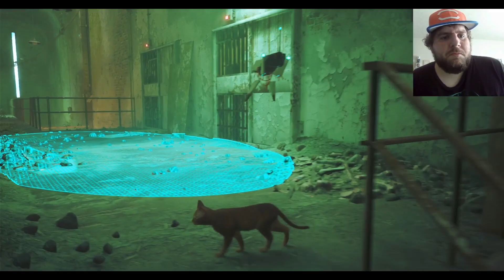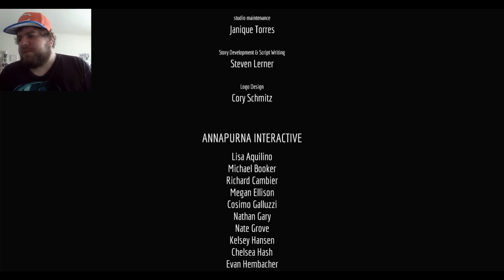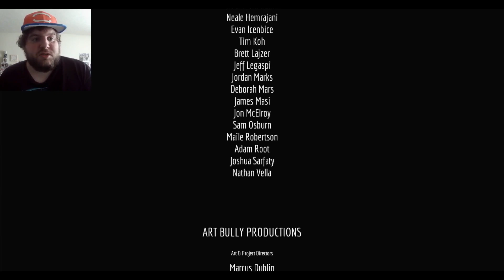END OF THE JOURNEY | Stray [4] [END] (NBGB)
Game: Stray

Welcome to our YT channel (NBGB). THANK YOU for clicking and watching this video. Content Creators VICTOR and ERIC. Hope you guys enjoy our contents. We put a lot of EDITING and EFFORTS in our videos. We upload and livestream almost everyday.